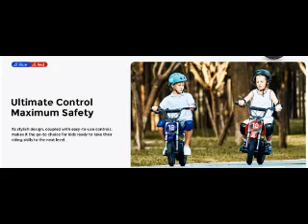isinwheel A12 Kids Electric Dirt Bike 350W Motor 36V 5.2AH Battery, 12-inch Pneumatic Tires EU9.NL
For all information about:  isinwheel A12 Kids Electric Dirt Bike, 350W Motor, 36V 5.2AH Battery, 12-inch Pneumatic Tires, 25km/h Max Speed, 22km Range, 3 Speed Modes, Dual Shock Absorbers, Handle Brake + Rear Wheel Parking Brake

Highlights

Ultimate Control for Maximum Safety

isinwheel A12 kids electric dirt bike has a stylish design, coupled with easy-to-use controls, making it the go-to choice for kids ready to take their riding skills to the next level.

Dual Shock Absorbers

Get ready for the smoothest ride yet with the A12 kids electric motorbike! Designed for young adventurers, this feature ensures that every bump. dip. and turn is absorbed with ease, delivering a ride that's both comfortable and controlled.

3-Level Power Display

The easy-to-read battery alert system keeps them in control of their adventure, letting them focus on the thrill of the ride without worrying about running out of power.

3 Speed Modes

isinwheel A12 electric bike for kids has 3-speed modes, 8km/h, 12km/h and 25km/h, kids can choose to use any speed to give them the best riding experience.

Large 12-inch Pneumatic Tires

These 12-inch tires absorb shocks and handle a variety of surfaces with ease, from paved roads to grassy trails, ensuring a smooth and controlled ride every time.

Specification

General

Brand: isinwheel
Type: Kids Electric Bike
Model: A12
Color: Red

Specification

Motor: 300W (peak 350W)
Battery: 36V 5.2Ah
Range: 22km
Speed Mode: 8/12/25km/h
Max Load: 70kg
Tires: 12-inch
Waterproof: IPX4
Braking system: Handle brake + rear wheel parking brake
Lighting system: Ambient lighting under the seat
Shock Absorption System: Front and rear spring damping
Suitable Age: 3-14 years old
Start: Key start
Function Keys: Gear selection button for boat type, brake lever, throttle lever, battery test button, key switch
Charging Time: 5-6 hours
Controller: BSW 36V/9A, zero start, key switch, twist throttle
3-stage Battery Indicator: Full charge - Green light: Green light goes out at a voltage of 38.3V, Yellow light: Yellow light goes out at a voltage of 35.5V, Red light - Stop voltage: 31.6V
Weight & Size Product Weight: 17.8kg
Package Weight: 21kg
Product Size(L x W x H): 113 x 57.5 x 71cm
Package Size(L x W x H): 96 x 26 x 57.5cm

Package Contents

1 x Kids Electric Bike
1 x Charger
2 x Key
1 x Toolkit
1 x User Manual